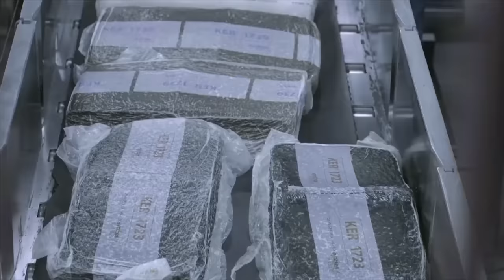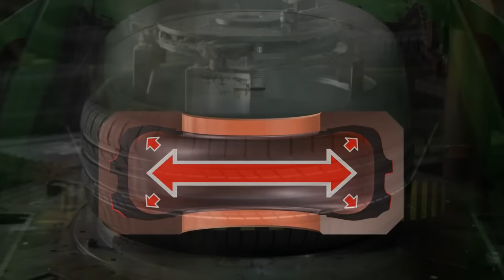COMO se HACEN los NEUMÁTICOS de autos con caucho | Fábrica de NEUMÁTICOS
✅Descubre COMO se HACEN los NEUMÁTICOS de autos con un líquido blanco y pegajoso. Visitamos uno de los mayores productores de caucho natural del mundo para descubrir cómo se hacen los neumáticos.